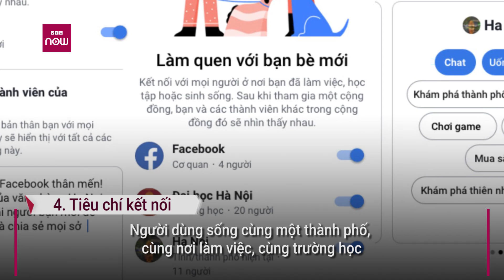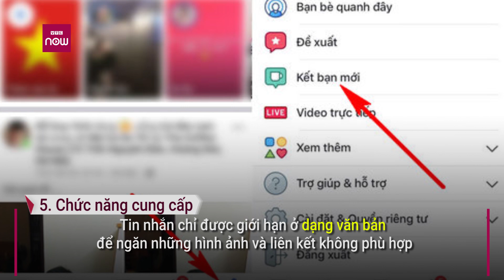6 điều cần biết về tính năng “Thoát ế” của Facebook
VTC1 | Tính năng “Gặp gỡ bạn mới” của Facebook cho phép người dùng mạng xã hội này làm quen với nhau dựa trên các sở thích chung và cả hai không có bạn bè chung nào.